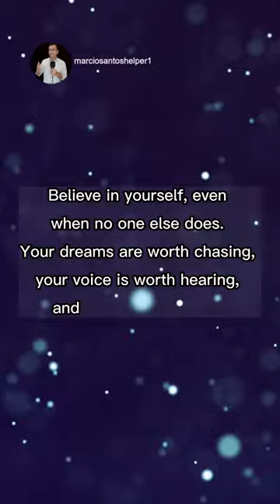How to Believe in Yourself When No One Else Does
Discover the power of self-belief and learn how to chase your dreams and find your voice, even when no one else seems to believe in you.

Here we're all about living our best lives and pursuing our dreams with passion and purpose! I'm Marcio Santos, and I'm on a mission to help you discover what you truly love to do and unlock your full potential, so you can create a life that you're absolutely in love with! As an NLP Master Practitioner, Emotional Intelligent Mentor, and Psychoanalyst, I'm here to guide you every step of the way, whether you're just starting out on your journey of self-discovery or you're ready to take your life to the next level. From powerful mindset shifts and emotional healing to practical tips and strategies for success, our videos are jam-packed with inspiration and insights that will help you unleash your greatness and achieve your wildest dreams! Together, we'll create a world where anything is possible filled with joy and love!